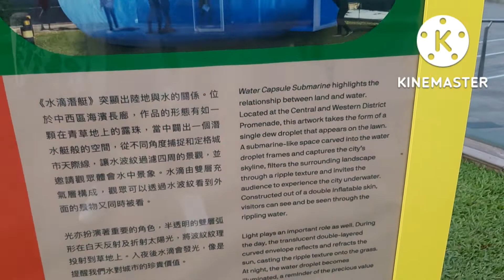Sea side walking from central to wan chai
Good morning everyone because you have time to watch, yes its my free time tv